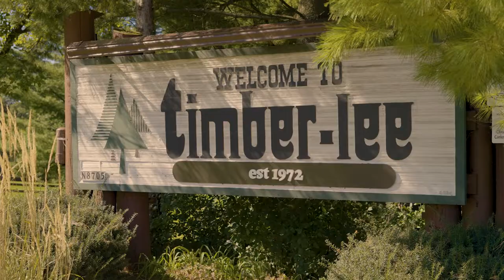Jumpstart 2022!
This year's Jumpstart was incredible, thank you for joining us for all those who did!